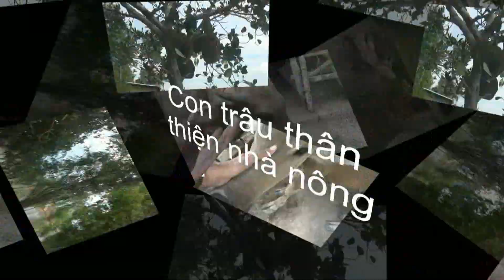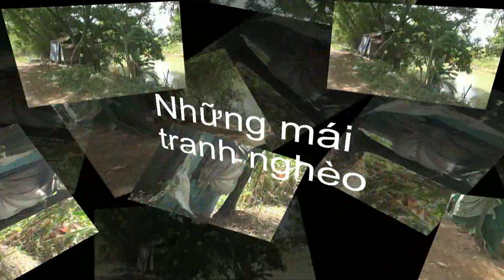Một chuyến về quê